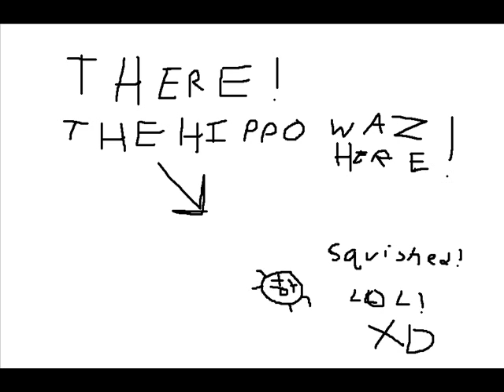I want a Hippo for christmas!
ya. hehe. I know it get's kinda screwed up after about 30 secs or so, but just l ive with it! I want to see how this version does!